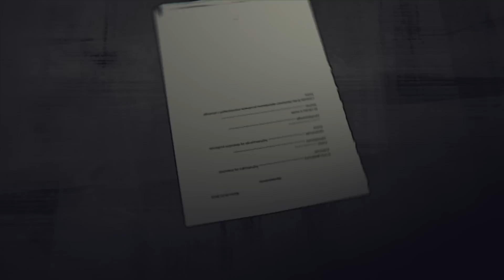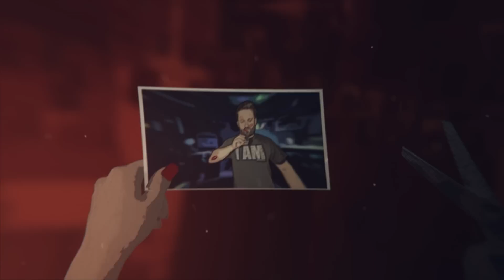Kovaleffsky - Wyjazdy Firmowe (prod. PLN.Beatz)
Lyrics: Kovaleffsky
Beat: PLN.Beatz
Video/Animacje: PenerTV